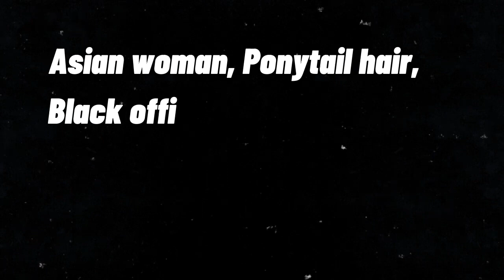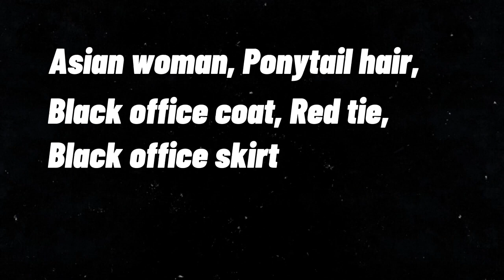Right Way To Get Consistent Characters Everytime!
Link to Blank Comic Book